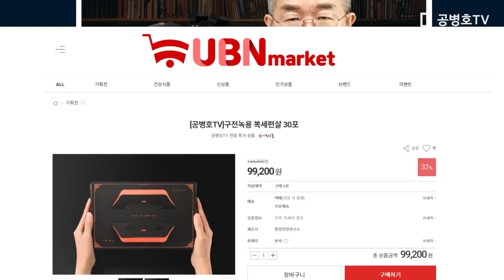한라산과 마라도에서도 / 부정선거, 시위하다 [공병호TV]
Bitcoin : 3MTW849AkP2ftLeSK2teZHMmzLu7Z83s9U

참고자료
1. 양시경 센터장 “최남단 마라도에서 부정선거 진실규명 1인 시위“, 양대경, 영주일보, 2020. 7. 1
2. 양시경, 4.15 부정선거 검찰은 즉각 수사하라; 한라산이 명령한다!, 신태희, 제주인뉴스, 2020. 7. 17